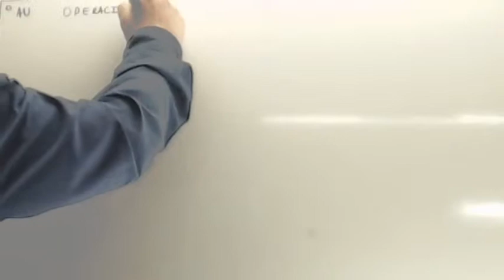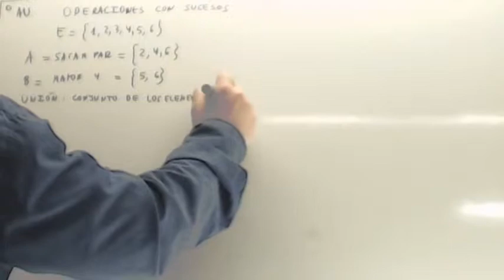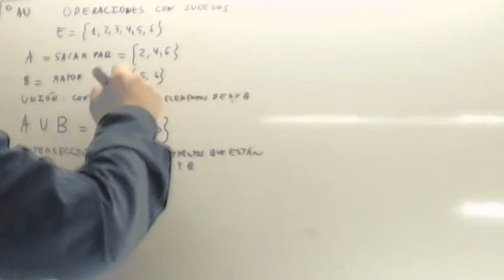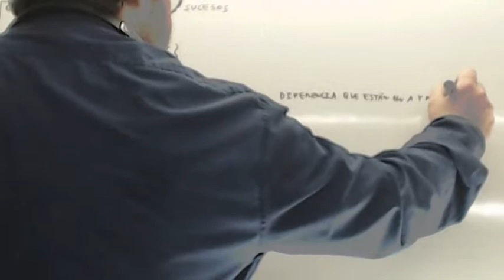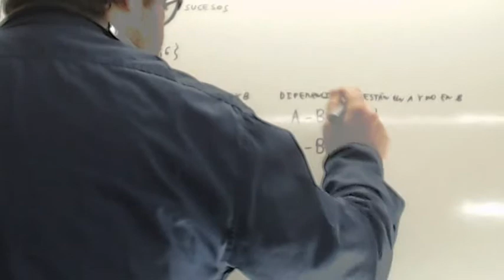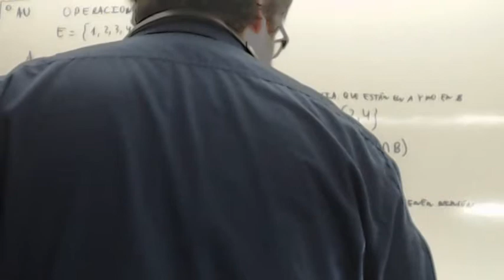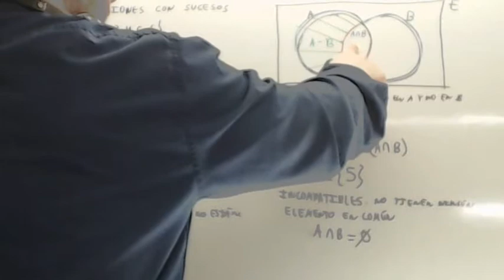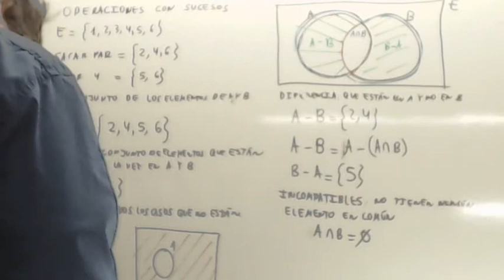Operaciones con conjuntos Usero